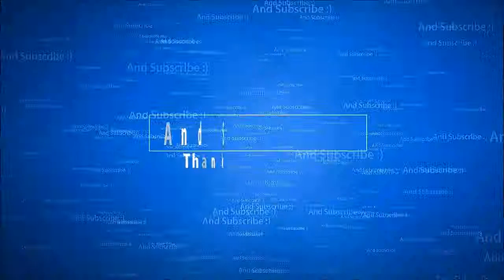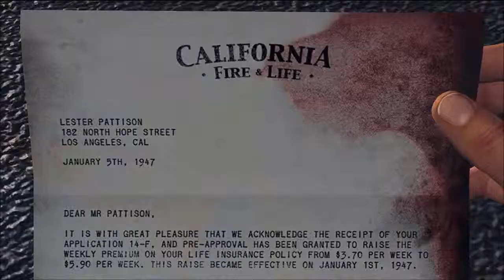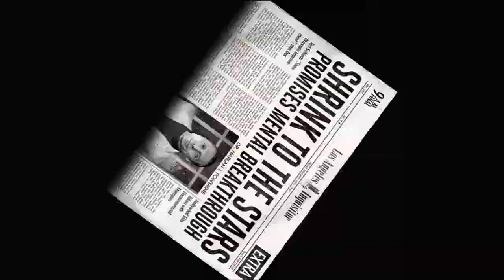L.A Noire Walkthrough: Part 8 on (PS3/XBOX 360)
L.A. Noire is a 2011 crime video game developed by Team Bondi and published by Rockstar Games. It was released for PlayStation 3 and Xbox 360 and will be released for Microsoft Windows. It was released as a 3-disc game for the Xbox 360 console, which tells you to switch to another disc after a certain case. L.A. Noire is set in Los Angeles in 1947 and challenges the player, controlling a Los Angeles Police Department (LAPD) detective, to solve a range of cases across five crime desks.  Players must investigate crime scenes for clues, follow up leads, and interrogate suspects, and the players' success at these activities will impact how much of the cases' stories are revealed.
As the title suggests, the game draws heavily from both plot and aesthetic elements of film noir -- stylistic films from the 1940s and 1950s that shared similar visual styles and themes including crime, sex, and moral ambiguity and were often shot in black and white with harsh, low-key lighting. The game uses a distinctive colouring-style in homage to the visual style of film noir, including the option to play the game in black-and-white. The post-war setting is the backdrop for plot elements that reference the detective films of the '40s (as well as James Ellroy's novel L.A. Confidential and the Curtis Hanson film based on it), such as corruption and drugs, with a jazz soundtrack. L.A. Noire is also notable for using Lightsprint's real-time global illuminationtechnology, as well as Depth Analysis's newly developed technology for the film and video game industries called MotionScan, where actors are recorded by 32 surrounding cameras to capture facial expressions from every angle. The technology is central to the game's interrogation mechanic, as players must use the suspects' reactions to questioning to judge whether they are lying or not.